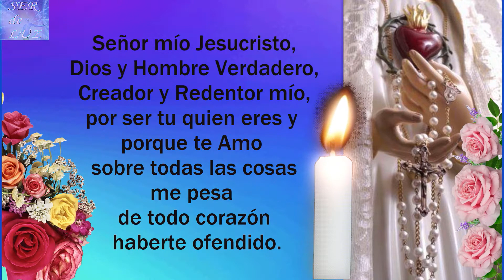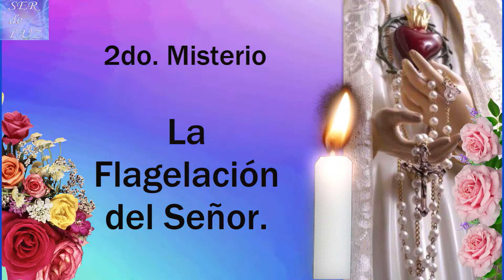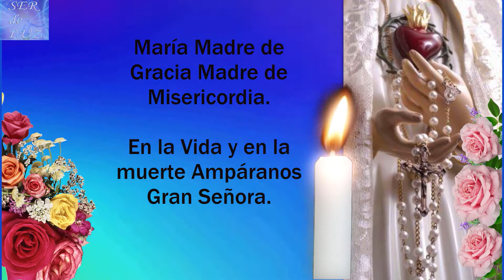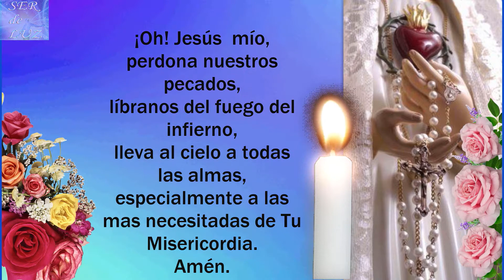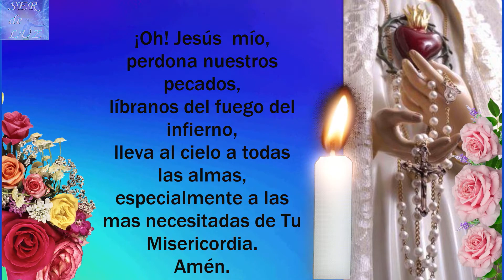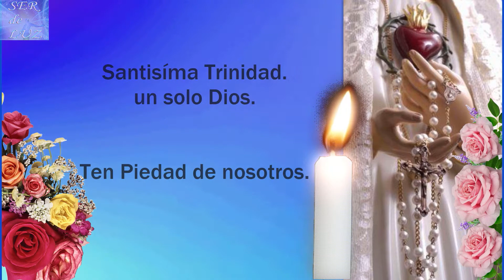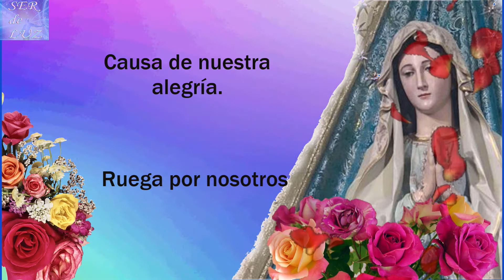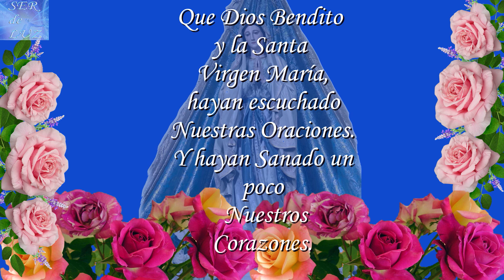Santo Rosario - Misterios Dolorosos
Santo Rosario del día MARTES 4 DE ENERO

Misterios Dolorosos